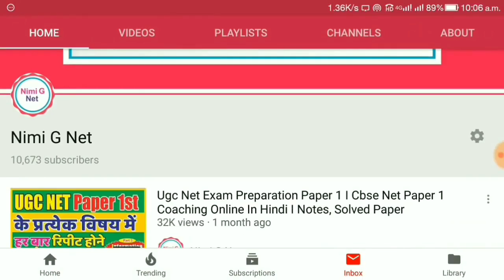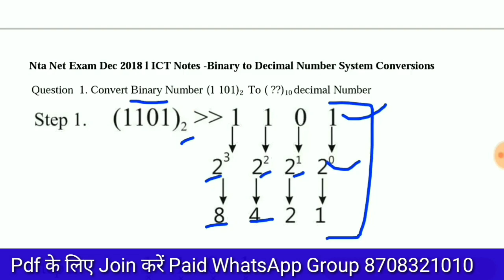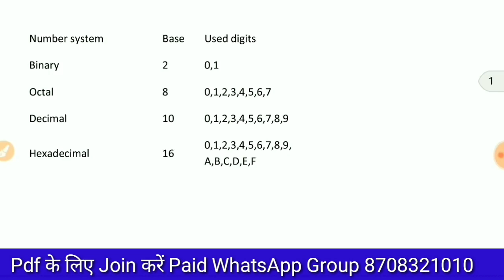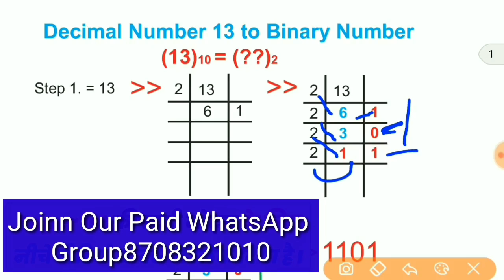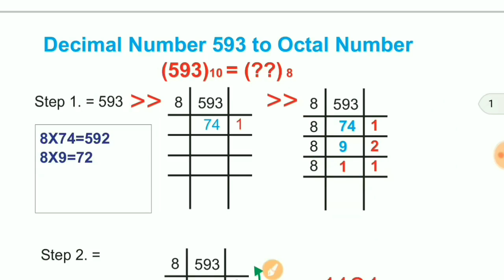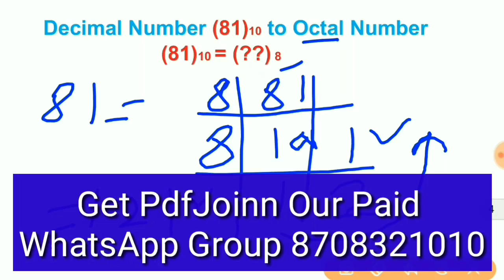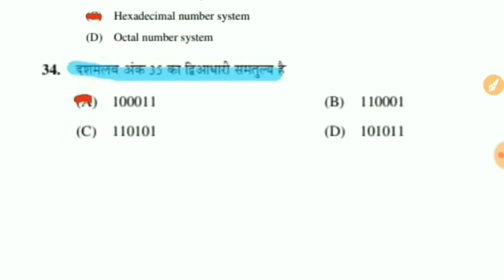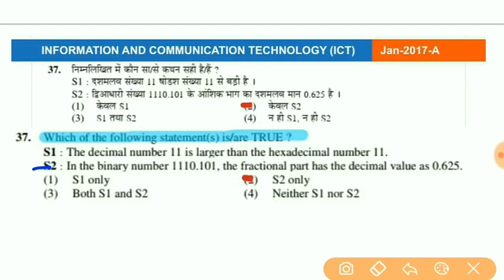Nta Ugc Net ICT Number System, Binary, Octal, Decimal ,Hexadecimal Decimal In Hindi